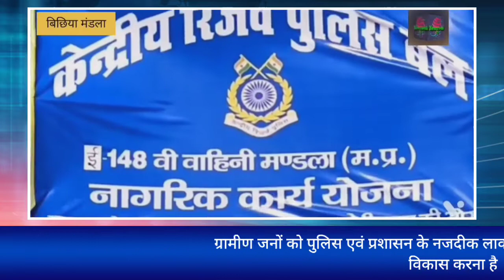केंद्रीय रिजर्व बल ने कैंप लगा नागरिक कार्य योजना के द्वारा गरीब ग्रामीणजनों को जरूरत का सामान बांटा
संवाददाता राज कौशिक
लोकेशन बिछिया  मंडला मध्य प्रदेश

देश की  रक्षा करने वाले जवानों ने नागरिक कार्य योजना के अंतर्गत ग्रामीणों को बांटी जरूरत की सामग्रियां

मंडला /केंद्रीय रिजर्व पुलिस बल महानिदेशक केंद्रीय रिजर्व पुलिस बल के आदेशानुसार नागरिक कार्य योजना के अंतर्गत
बिछिया जनपद के बिछिया थाना के आउट पोस्ट अंतर्गत ग्राम पंचायत कटंगा मॉल भानपुर खेड़ा सहरही रमेहपुर उद्दली और अन्य गॉव के ग्रामीणों के बीच दैनिक आवश्यकता के सामान कंबल, मच्छरदानी, सोलर लाइट, बॉलीबाल, बैंडमिंटल, स्कूल बैग, कॉपी, पेंसिल, बर्तन का वितरण किया गया. इस दौरान कार्यक्रम में उत्तम बनर्जी द्वितीय कमान अधिकारी
 148वीं वाहिनी केंद्रीय रिजर्व पुलिस बल, सहित गांव के ग्रामीण शिक्षक सहित केंद्रीय रिज़र्व पुलिस बल के जवान मौजूद रहे...इस दौरान सहायक कमदेड़ अधिकारी) 148वीं वाहिनी केंद्रीय रिजर्व पुलिस बल के मनीष कुमार  ने बताया गया कि भारत सरकार के गृहमंत्रालय के आदेशानुसार सुदूरवर्ती क्षेत्रो/जंगल में जहां विकास योजनाएं लोगों तक नहीं पहुंच रही है। वहां के लोगों को घरेलू आवश्यकता की वस्तुएं देकर उनको लाभ पहुचाना यह केंद्रीय रिजर्व पुलिस बल की प्राथमिकता है... केंद्रीय रिजर्व पुलिस बल ग्रामीणों की सेवा, सहयोग एवं सुरक्षा में सदैव तत्पर रहती है और आगे भी रहेगी। ग्रामीण हमें अपना दोस्त समझे और समाज में अशांति व दहशत फैलाने वाले देश औऱ समाज के दुश्मनों के बारे में सूचनाओं का आदान - प्रदान करते रहे। जिससे हम क्षेत्र में निरंतर शांति कायम कर सके।

बाईट-1- उत्तम बनर्जी द्वितीय कमान अधिकारी
वाइड/मनीष कुमार, सहायक कमांडेंट